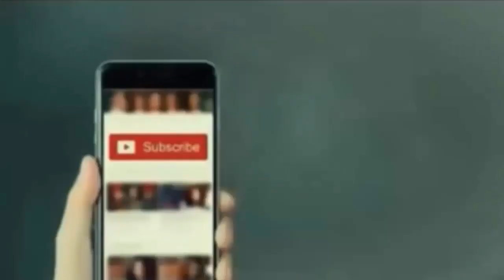ExxonMobil Pakistan Offshore drilling near Karachi coast completed | Pak Defence Zone